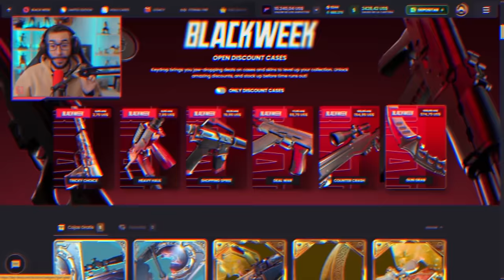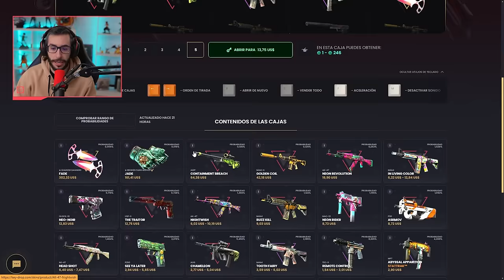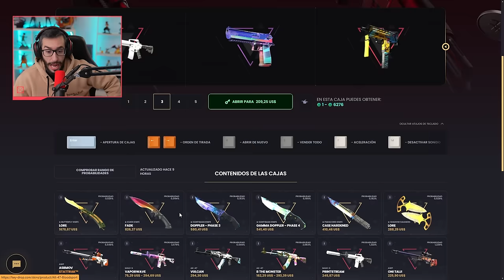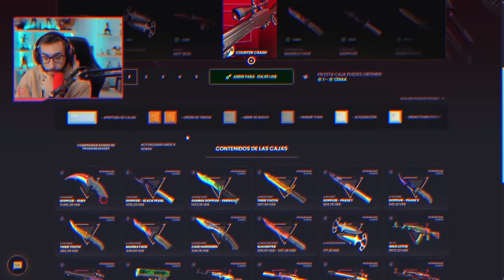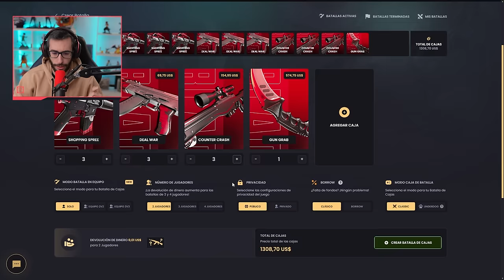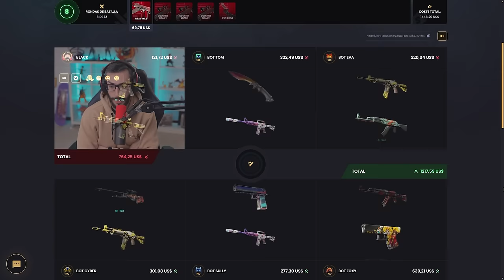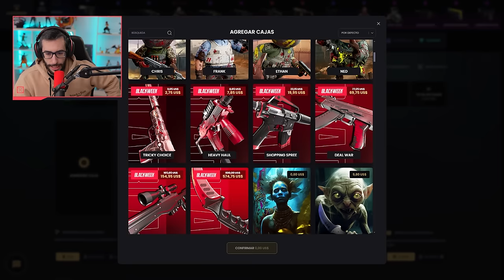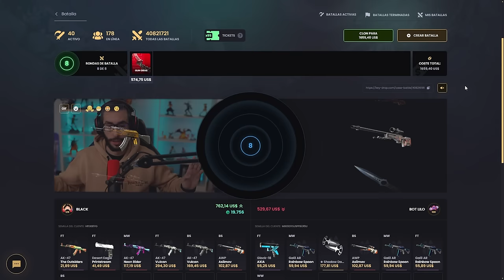¡ABRIENDO LAS CAJAS DEL NUEVO EVENTO!